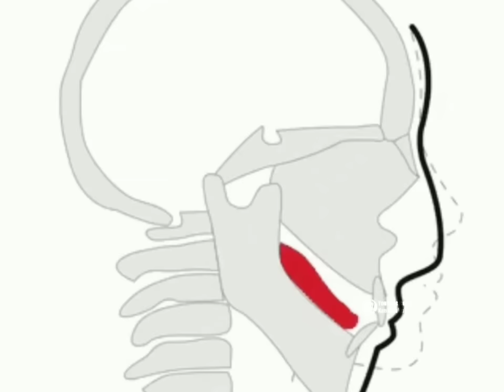Cat Mewing 3 (Lookmaxxing)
Cat has positive canthal thilt, he lookmaxxing again and again

(Its over for the owner)